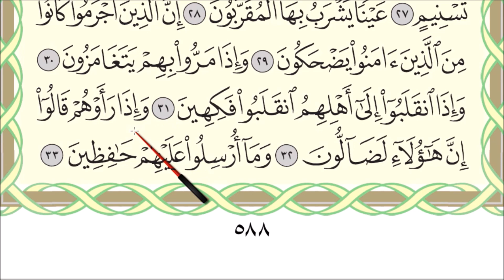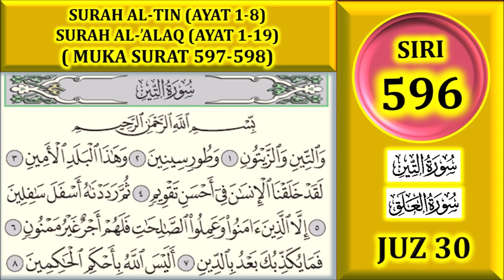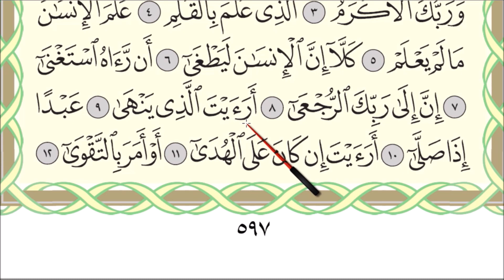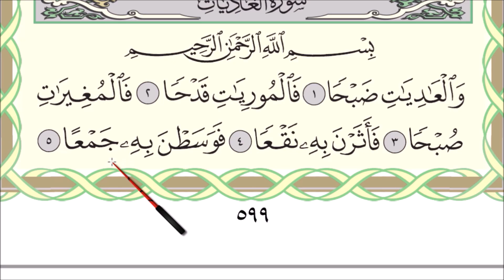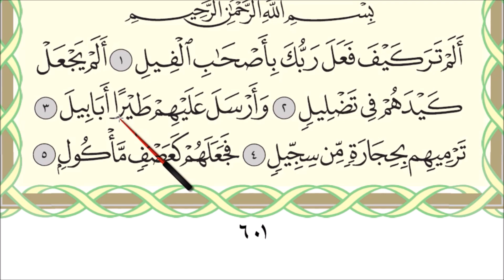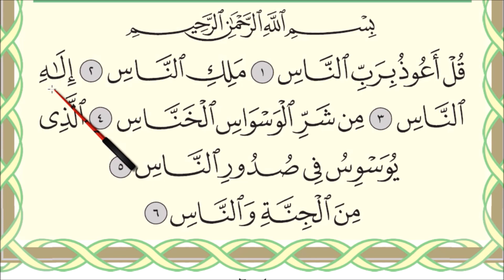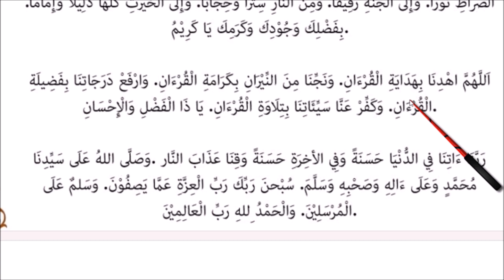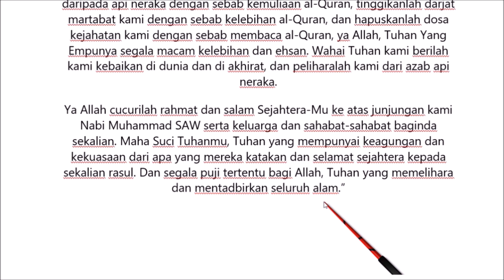MENGAJI AL-QURAN JUZ 30 LENGKAP : MUKA SURAT 582-604 (FULL)